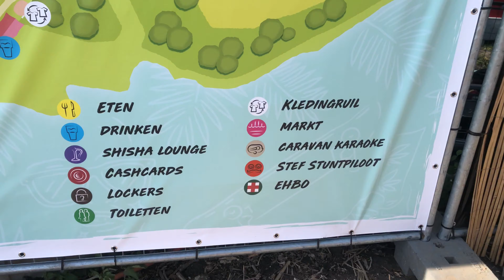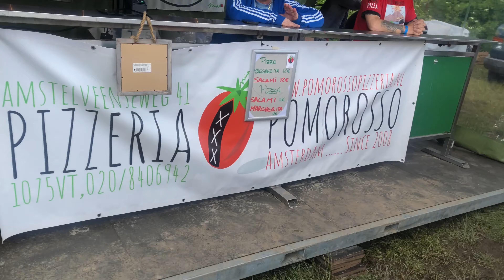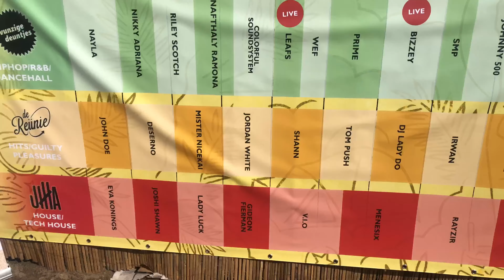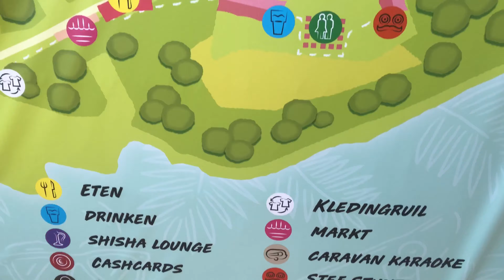NEW GROUNDS FESTIVAL! - #144 | Spankonovic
Het is weer tijd voor een ander festival